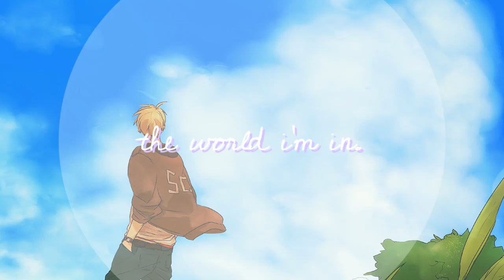us/uk || hopeful romantic. [for vinna]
[ illuminated studios ]

...thus proving that i cannot edit candy. AT ALL. -shot- ... oh well, at least I finished this in time. (stayed up nearly all night editing this =w=)

so yeah, this is my secret santa for Vinna aka Vanillaticx3 :D I'm sorry this probably isn't exactly what you wanted... I was originally making something else but SV decided to die on me and i couldn't render the project. Dx so I hope you like this, anyway.

also, to all the people who are waiting for MEP parts from me; i'll do my best to finish them, but they're probably gonna be reeeeally late cause i have a lot of stuff to do lately. ;A;

also, i'm using this as an audition for Toy Soldier Studios even though i doubt i'll make it... but eh, what's the harm in trying? xD
anyways, if i get in i'd like either Russia or Taiwan as a character rep. :3